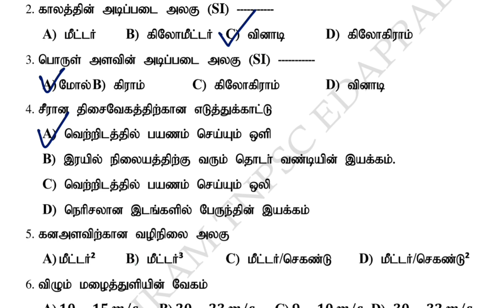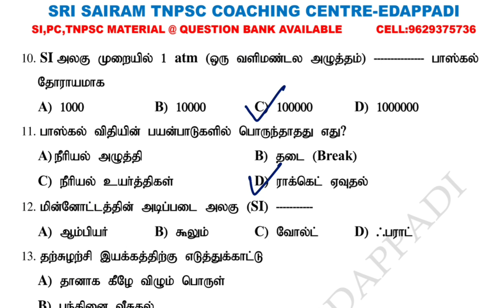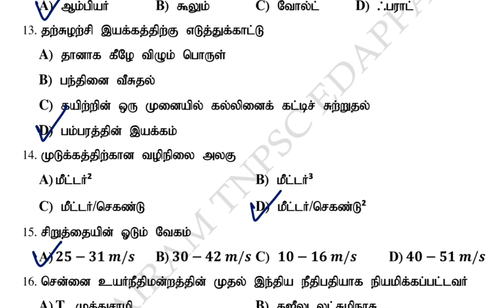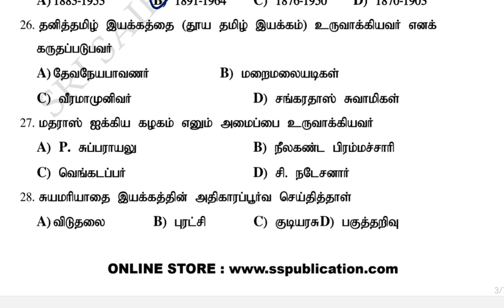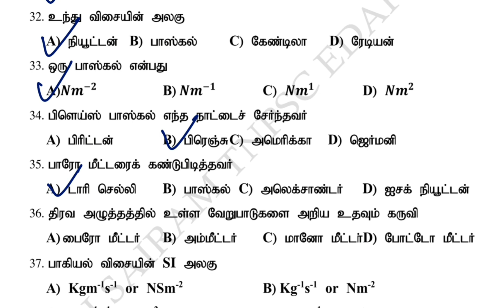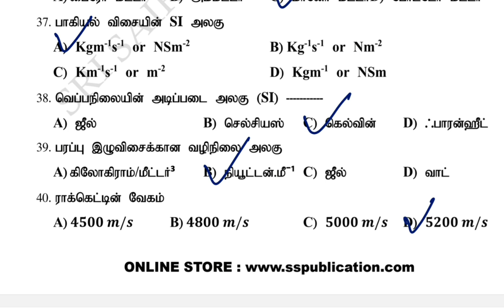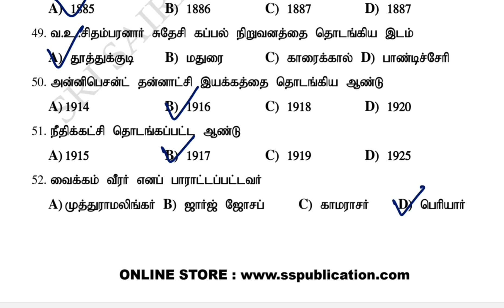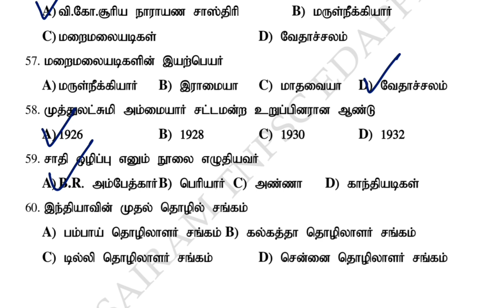police exam 2023 | பொது அறிவு | tnusrb job | ss publication